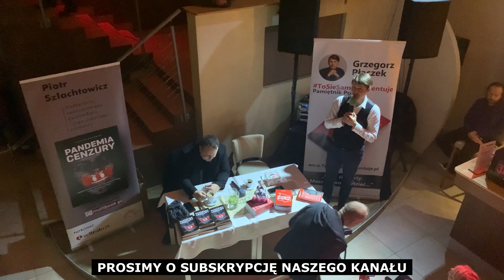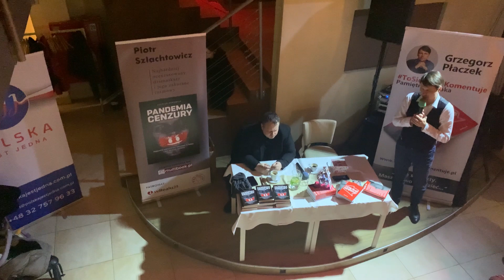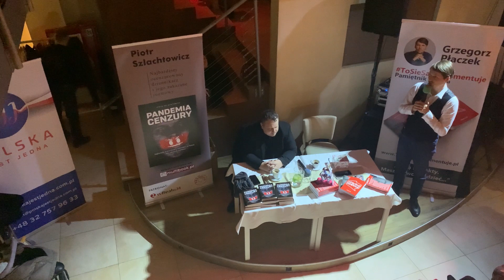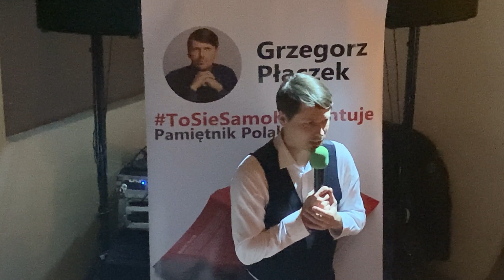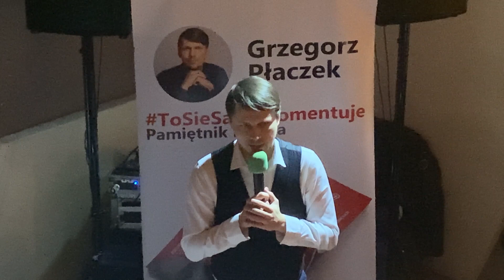JAK TO WSZYSTKO SIĘ ZACZĘŁO - GRZEGORZ PŁACZEK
Początek działalności Grzegorza Płaczka.

PROSIMY O SUBSKRYPCJĘ NASZEGO KANAŁU